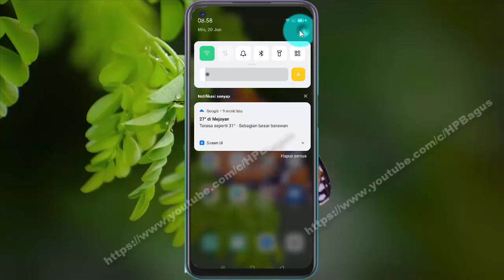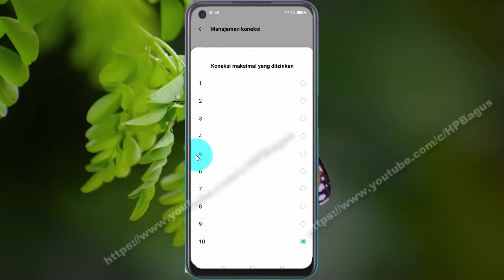Cara membatasi koneksi maksimal yang diizinkan oleh Hotspot pribadi di Hp OPPO A92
Pada video kali ini saya mencoba membuat tutorial tentang Cara membatasi koneksi maksimal yang diizinkan oleh Hotspot pribadi di HP OPPO A92, dengan OS Android 10